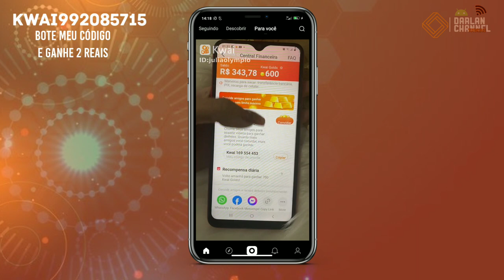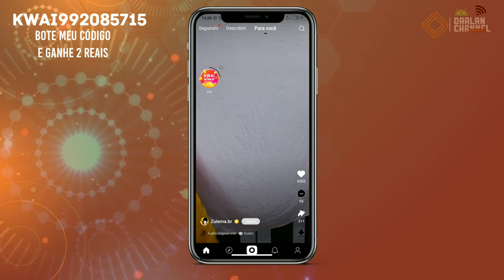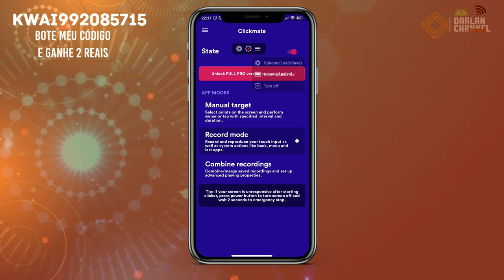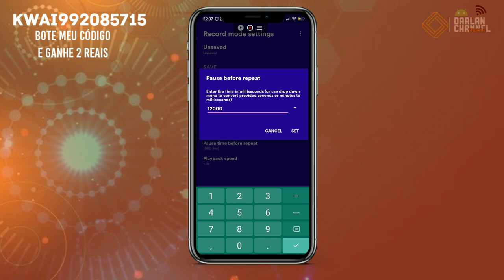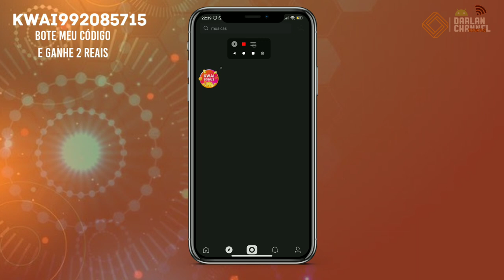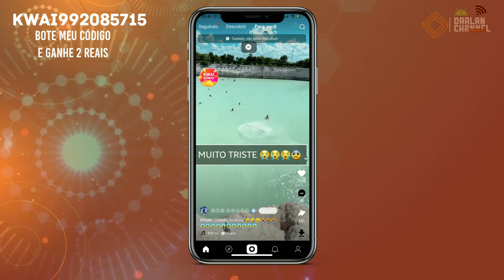NÃO TEM TEMPO DE ASSISTIR OS VÍDEO? FAÇA ISSO E GANHE DINHEIRO NO KWAI 2023 | KWAI DA DINHEIRO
Eiii BROTHER TUDO BEM COM VOCÊS !!! Bom galera, no vídeo de hoje eu trago uma dica, pra vc que usa o kwai pra ganha dinheiro de uma forma automatica sem precisar ASSITIR os vídeos prá vc que não tem tempo assim como eu, então se liga !!!

🔥BAIXE os apps AQUI🔥

Meu código prá vc ganha logo 2 dólar →Kwai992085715←

Oferecimento

[23/3 21:18] DARLAN FERREIRA: como ganhar dinheiro no kwai,como ganha dinheiro no tiktok, como ganhar dinheiro no picpay, como ganha dinheiro no Instagram, como ganha dinheiro no YouTube